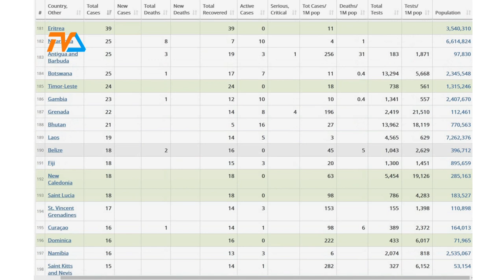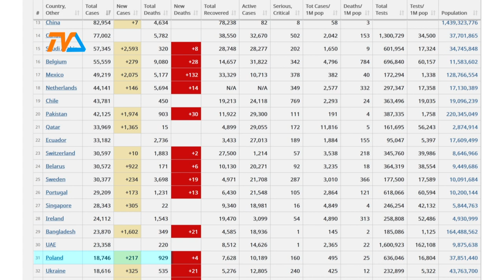Raport COVID – 19 |TVSUWAŁKI